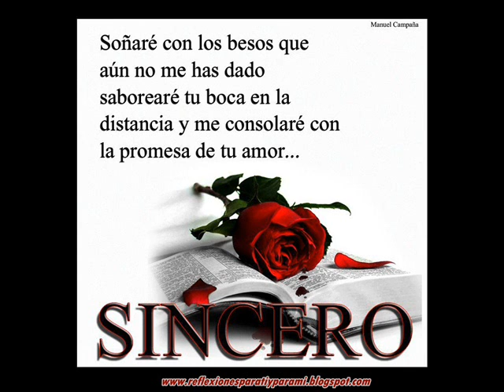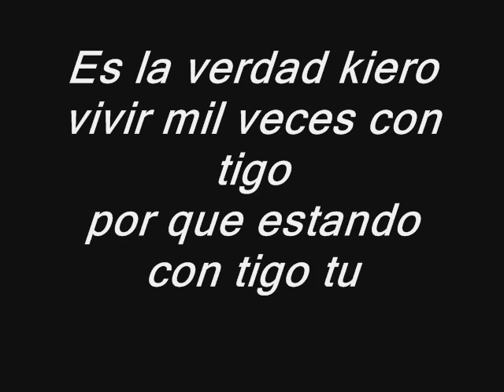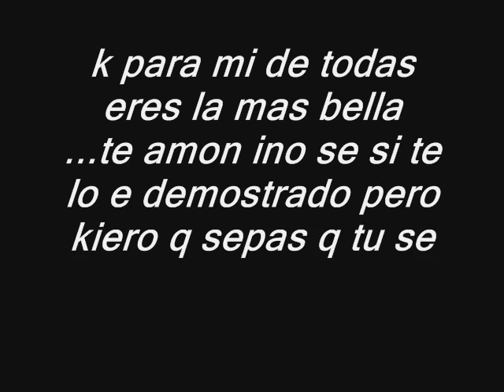kiero vivir mil veces con tigo...(Mc sporek)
Esto es specialmente para mi prencesa MIRYAM.. de tu amor el loko sporek